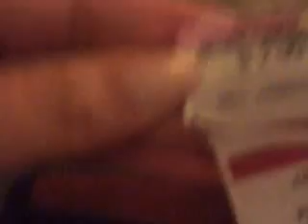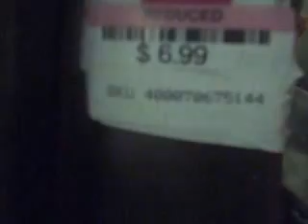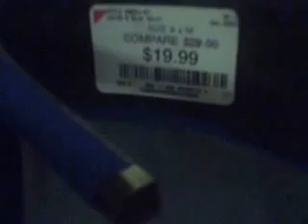lil shoe haul from dd's discount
jut a lil shoe haul from dd's discount and bcf..